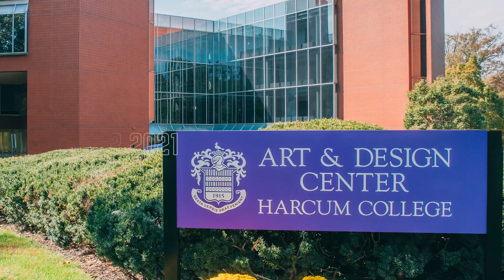Harcum Fashion Exhibition 2021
Harcum College's first ever Winter Fashion Exhibition features designs by graduating students in Fashion Design with styling by the Fashion Merchandising students. Each senior Fashion Design Student creates a collection based on a theme developed in the previous semester's Portfolio class.